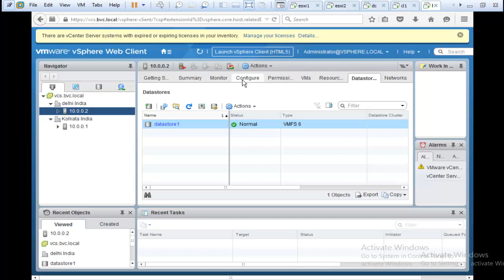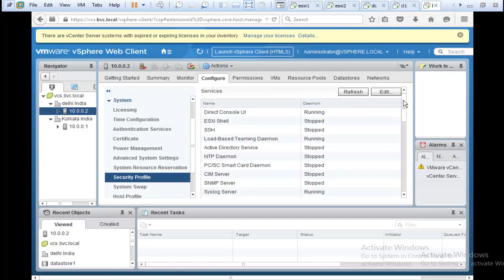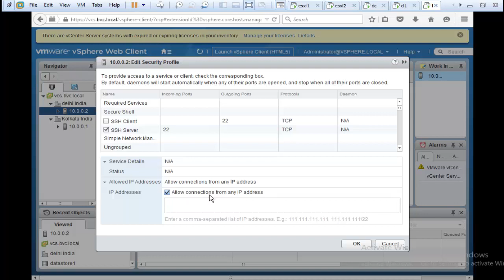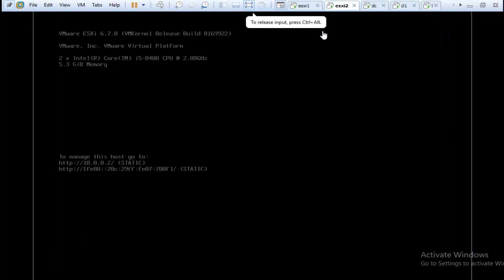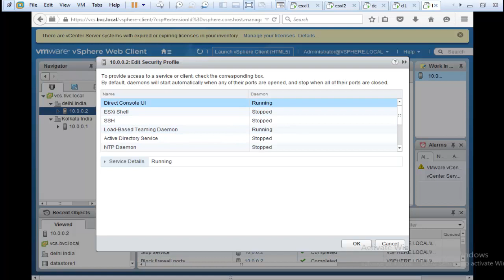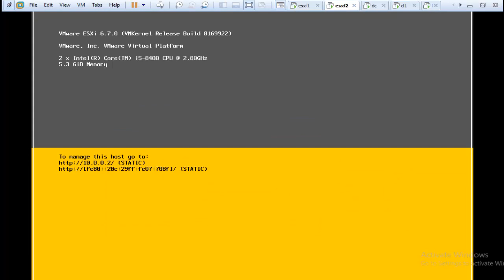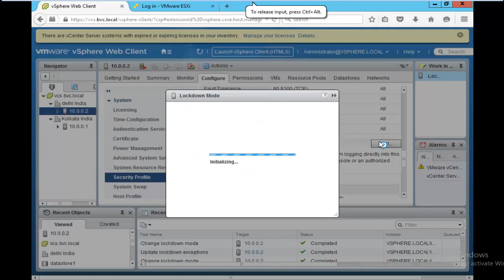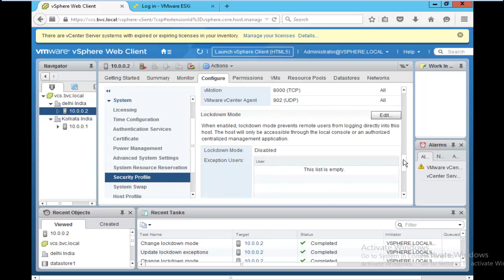12 Firewall and Services - VMWARE Tutorial In Bengali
VMWARE vSphere 6.7 Complete Tutorial
If you are Interested for Live/Online trainings- Call/Whatsapp - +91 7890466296

Location - Kolkata
# Kushal Kabi
# Bright View Council